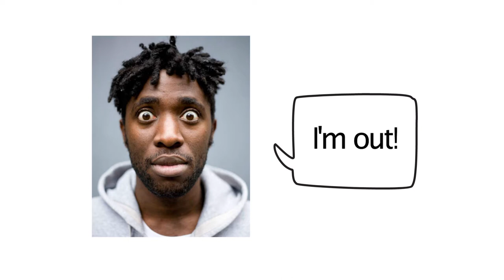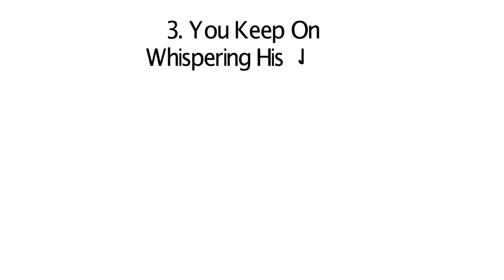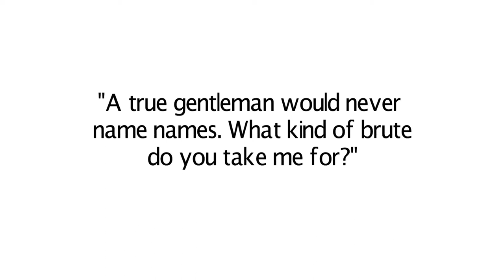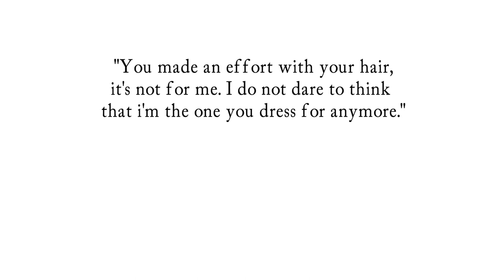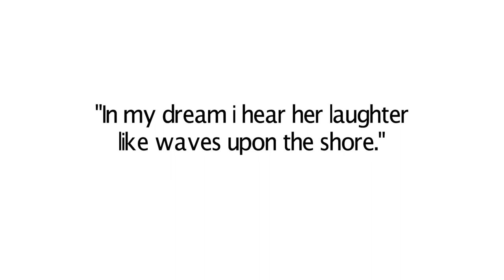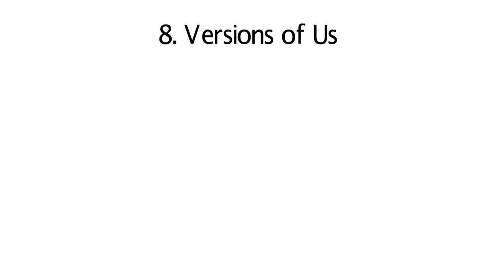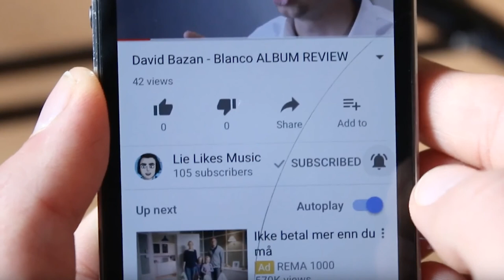Kele Okereke - Fatherland ALBUM REVIEW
Today i'm reviewing Kele Okereke's new album Fatherland!

INFO: Kele Okereke is a singer/songwriter/guitarist from UK. He is most famous for being the frontman of the rock group Bloc Party, but later he started a solo career where he explored dance and pop music. Fatherland is an album where we once again see Kele on a journey of musical exploration.